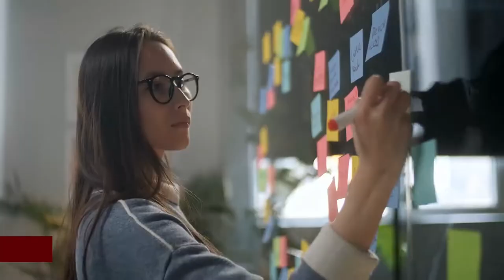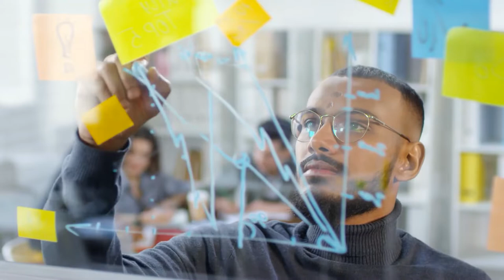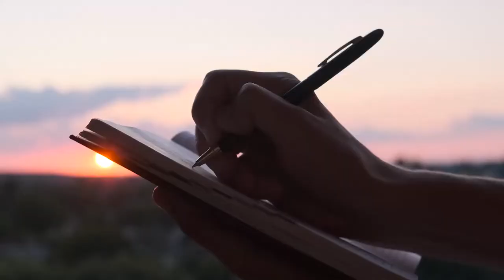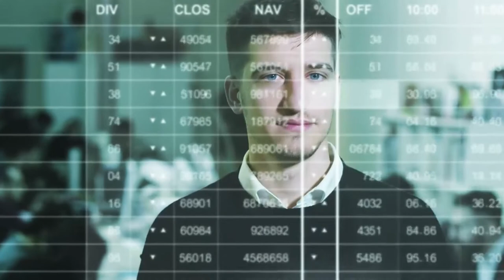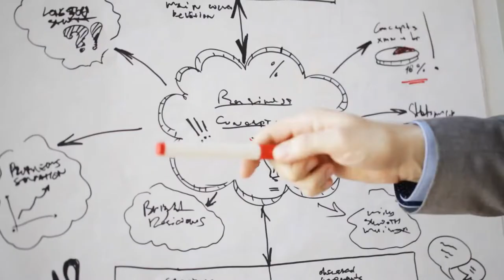How to be highly successful and unstoppable | 5 Secrets to Manifest Great Success Like a Celebrity